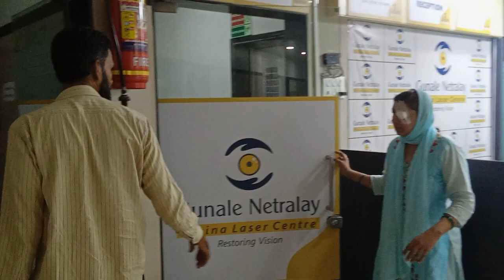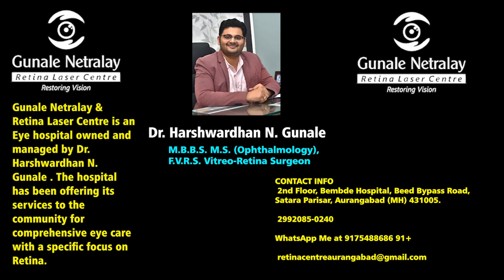डोळ्यांच्या रुग्णांना साठी अद्यावत गुनाले हाॅसपीटल | GUNALE HOSPITAL | DR. HARHWARDHAN.N GUNALE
arogyajagruti,healthiswealth,डोळ्यांच्या रुग्णांना साठी अद्यावत गुनाले हाॅसपीटल | GUNALE HOSPITAL | DR. HARHWARDHAN.N GUNALE,retina problems in eye,rational rose,retin a,rattina mane,retina trailer,retinal detachment,retina problems in eye marathi,retinal problems in eye animation,retina problems in eye treatment,vision problems in one eye,eye problems and solutions,eye retina problems,eye retina,eye lattice degeneration laser treatment,eye test,eye killer